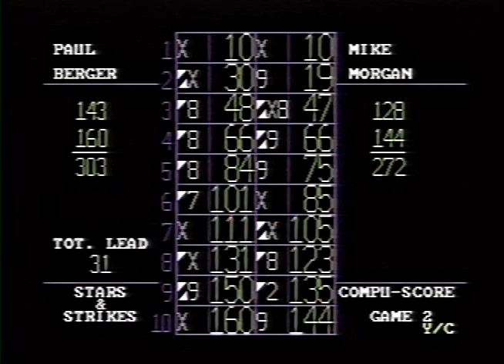Stars & Strikes S9-E7 (Paul Berger vs Mike Morgan)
This episode is featuring Paul Berger number 2 seed  playing against Mike Morgan number 3 seed . This show originally aired over TV on 11/22/1992. Watch a new show each Sunday afternoon on You Tube at 12 PM featuring a new Stars & Strikes Premiere followed by another Premiere show of a new Stars & Strikes Doubles Show at 5 PM EST.